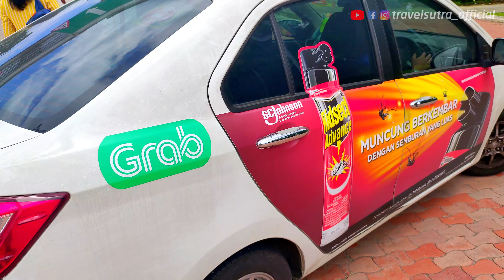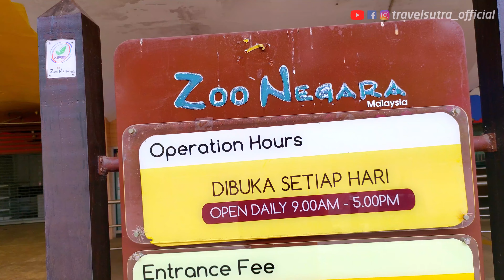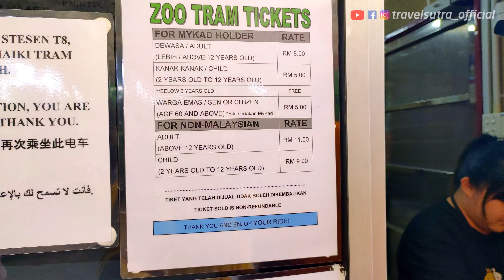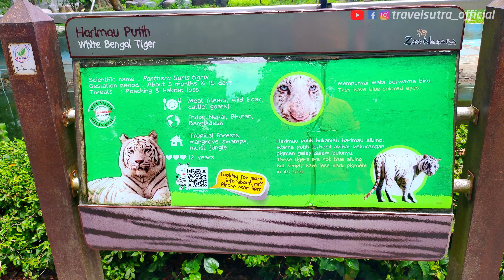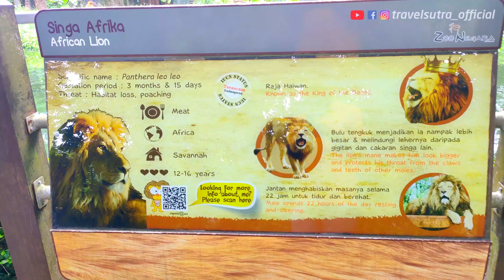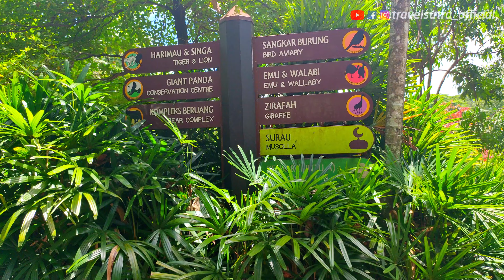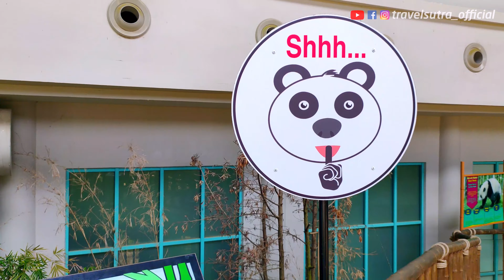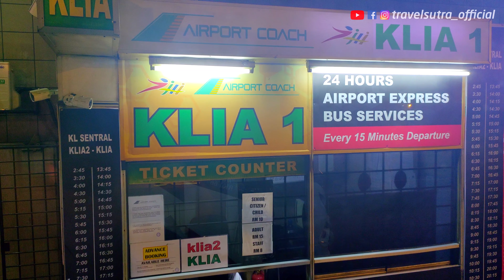ZOO NEGARA || 4K || Ep.16 || MALAYSIAN DIARIES || PLACES TO VISIT IN MALAYSIA || KUALA LUMPUR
Kuala Lumpur Zoo and Aquarium, spanning over 110 acres around a central lake, houses 5137 specimens from 476 species of mammals, birds, reptiles, amphibians, and fish from Asia and Africa. Also known as the Zoo Negara Malaysia, the wildlife sanctuary is located 13km northeast of Kuala Lumpur beyond Jalan Tun Razak along Jalan Ulu Klang. Housing a forest, lake, and 16 animal exhibits, the zoo is set on such vast grounds that visitors will need at least three hours to explore in its entirety.